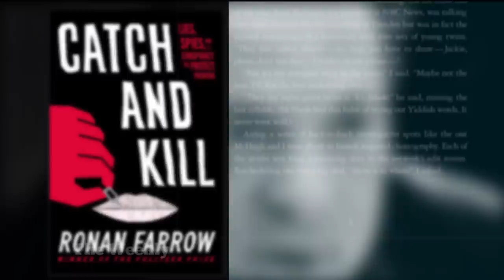Harvey Weinstein: Hollywood’s open secret | The Weekly with Wendy Mesley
Harvey Weinstein is on trial for allegedly raping a woman in 2013 and sexually assaulting another in 2006. His lawyer says he's innocent and has been victimized by the press.  In his book, Catch & Kill, journalist Ronan Farrow claims his own investigation into Weinstein was blocked by NBC. NBC denies Farrow’s story.